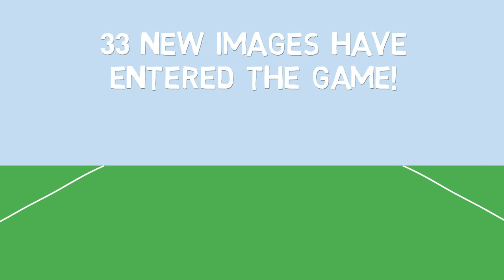Rugby World Cup 2019 - New images in VideoScribe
We're excited to see 20 of the worlds best rugby playing nations commence battle in Japan this week! To celebrate, we have added 28 new rugby images into the Sport folder.

We've also added 5 new flags to the Geography folder as well to make sure all 20 nations are represented in VideoScribe.